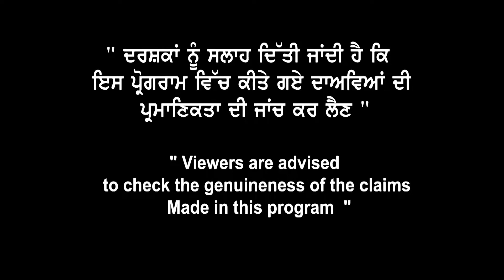Visa With Low Score / UK Tier 2 Visa / Australia Impt Advice | Broadway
Visa With Low Score /
UK Tier 2 Visa /
Australia Impt Advice |
Broadway |